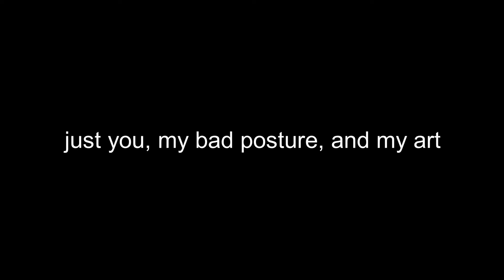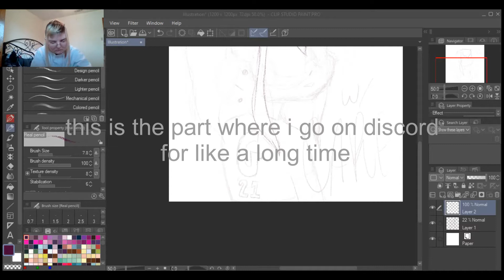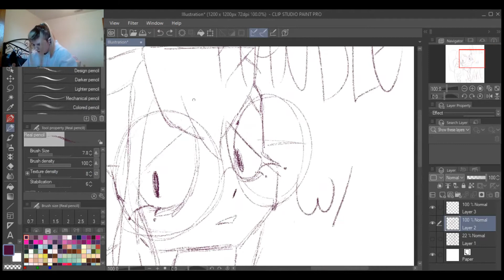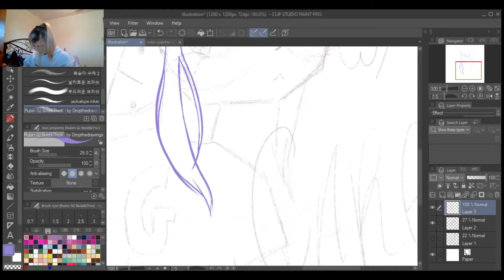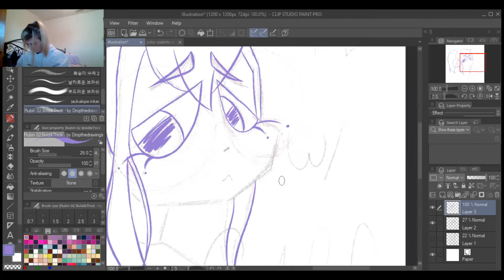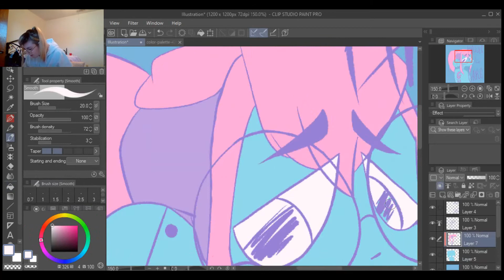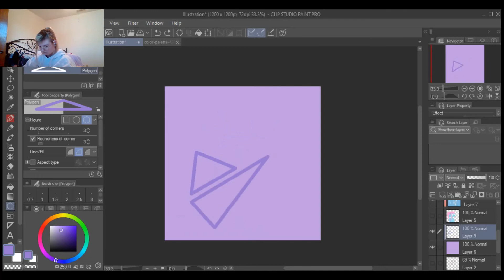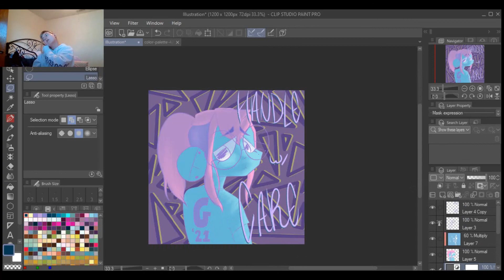Uhmb......hi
So I actually drew the piece in this video to be used as an album cover for my next album on newgrounds! I already have the first one up, so if you wanna check that out, it's linked right here: